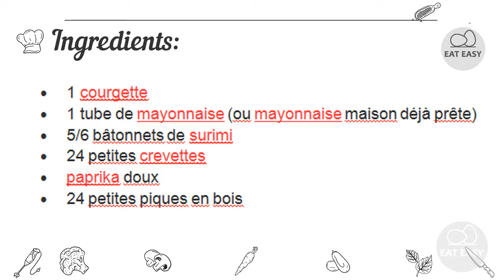Bouchées fraîcheur ESSAYER FACILE!